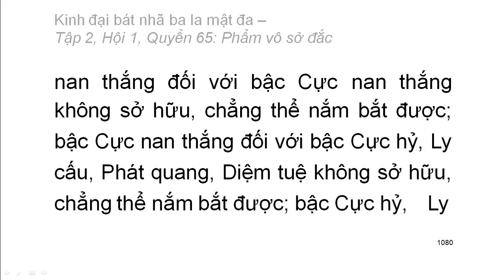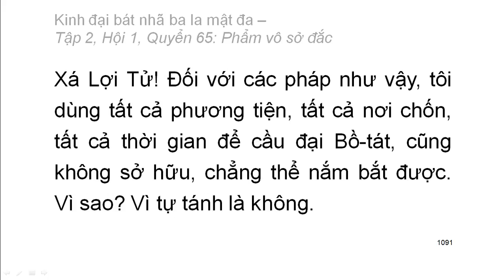600 quyển Kinh Đại Bát Nhã Ba La Mật Đa: Quyển .../600 (tiếp) (đọc lần 2)